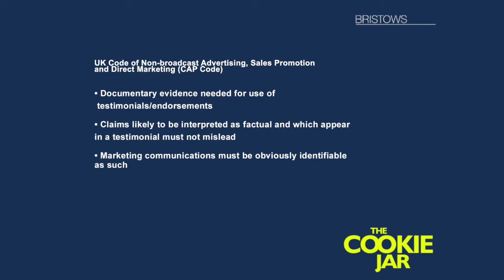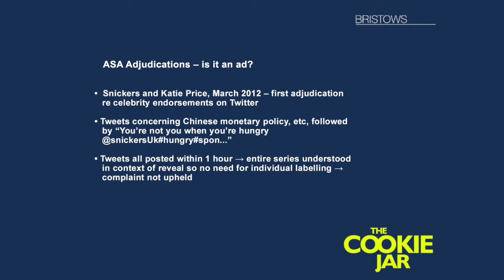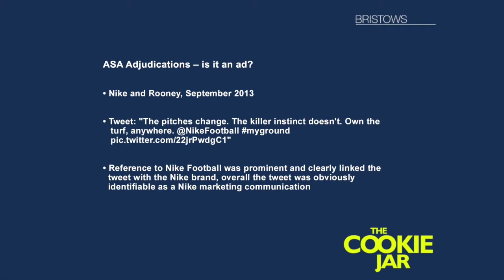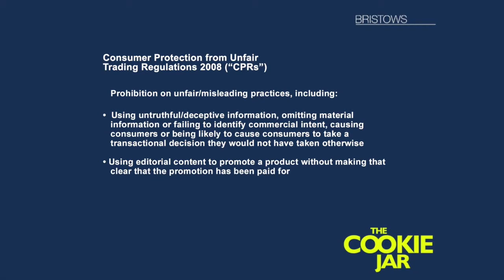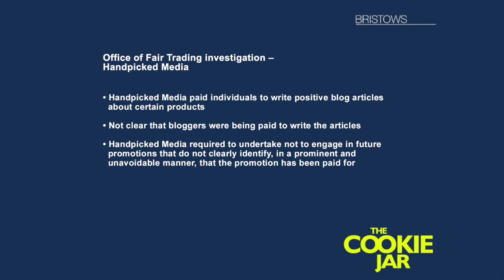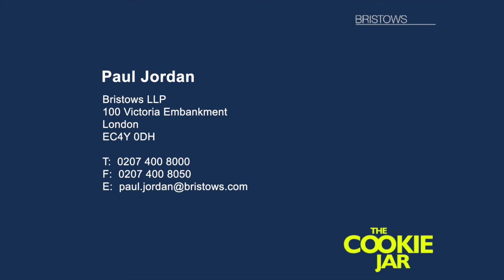Bristows' Paul Jordan: Celebrity endorsements online and incentivised blogging